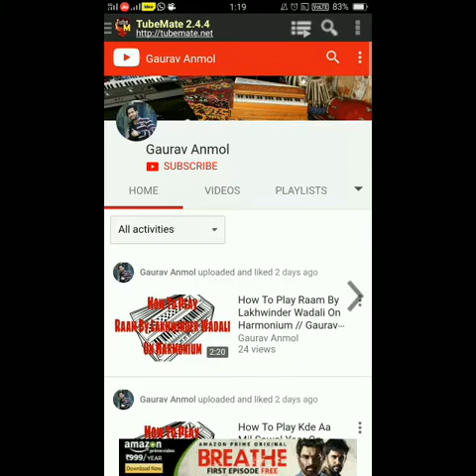How To Play Ena Khush Rakhuga On Harmonium // Gaurav Anmol // Tutorial // 2018